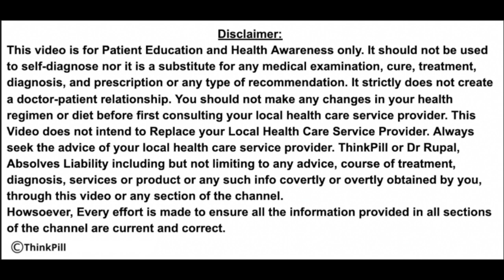👉 🐫 🍼 CAN CAMEL MILK INCREASE MY HEIGHT BY 3 - 4 INCHES ? CAN I TAKE ASHVAGANDHA WITH CAMEL MILK ?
👉AskDrRupal 🔴 Namaskar🙏 I am Dr Rupal Rana Aaryaa - Consulting Physician, MBBS (Mumbai) DCH (London) MCGP MGPA (GB)
welcome to a new Video on ThinkPill ( a PUBLIC HEALTH INITIATIVE)

👉 Height Increase After 20 With PROOF - Top 5 Height Growth Methods of Rustam Akhmetov Olympic Star

👉 HEIGHT GROWTH After 25 yrs ? How to OPEN GROWTH PLATES ? बंद GROWTH PLATES को कैसे खोलें ? Open Growth Plates for Height Growth - Dr Rupal (Hindi)

Join Me for FREE Doctor Chat EVERY SATURDAY 7 p.m. LIVE CLINIC

ThinkPill - The Voice of Healthcare.